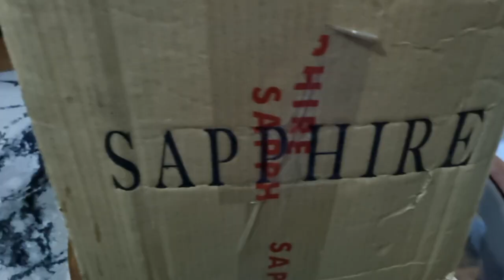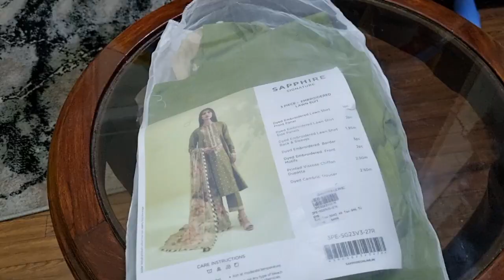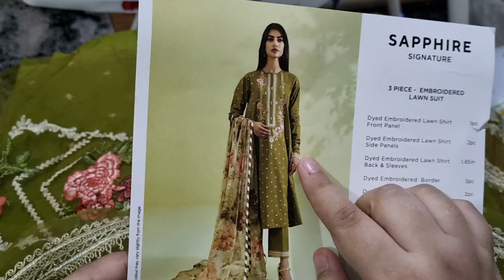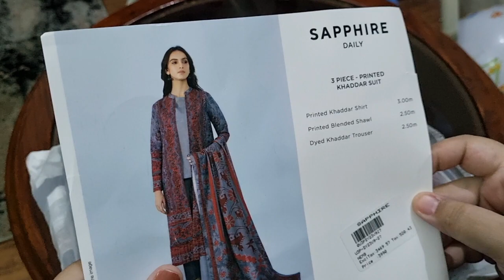Sapphire Shoping haul| Stiching idea